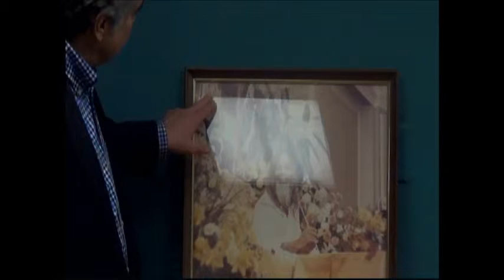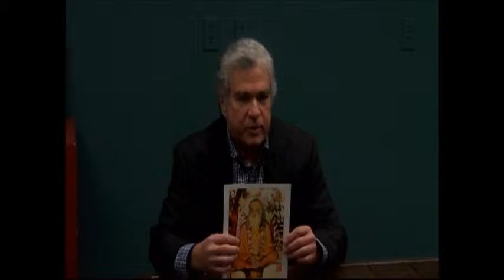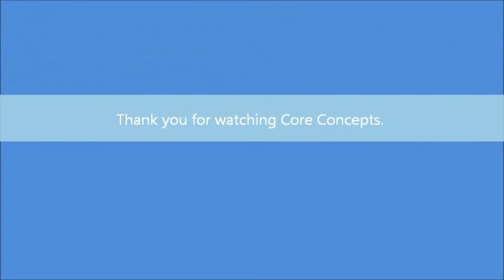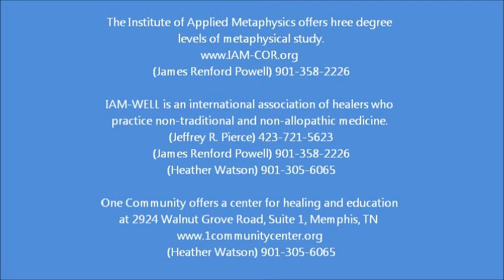Core Concepts Lecture with guest Joseph Montesi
This presentation is by Joseph Montesi.

Mr. Montesi was one of the first teachers of Transcendental Meditation in the Memphis area.  He will give us some incite on the Maharishi Mahesh Yogi who possibly has done more to bring meditation to the consciousness of Americans than any other single individual. Mr. Montesi has spent time in Iowa at the Maharishi School of Management and is a central figure in the Memphis area for the school.

Sunday evenings at 4:30 PM, the Institute of Applied Metaphysics, the Church of Revelation and IAM-WELL sponsor a series of lectures at One CommUnity Center in Memphis Tennessee. Each evening's lecture includes a question and answer session after the lecture. These lectures include a wide variety of disciplines and they are not all of a religious, spiritual or metaphysical nature. There is no charge for the lectures but donations and love offerings are welcome. The Coordinators are Jackie Williams and Heather Watson and the host is James Renford Powell. The lectures are filmed by Cedric Moore.

Location: One CommUnity Center, 2924 Walnut Grove Road, Suite 1, Memphis, TN 38111.  It is located in the back of the Republic Coffee.